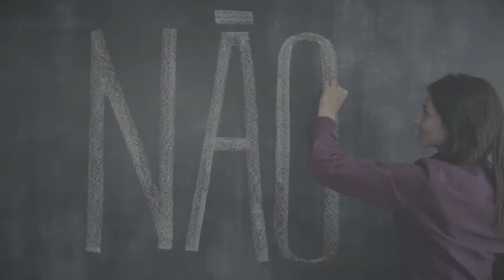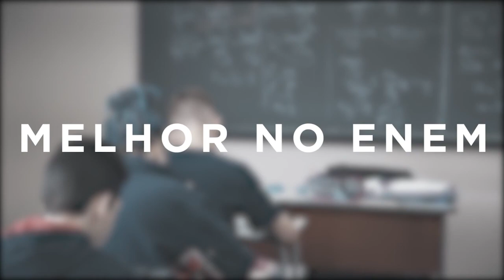548ª Expressão Universitária - URI Erechim - 20-07-2020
Professor Luciano Alves dos Santos analisa as consequências e oportunidades em tempos de pandemia.